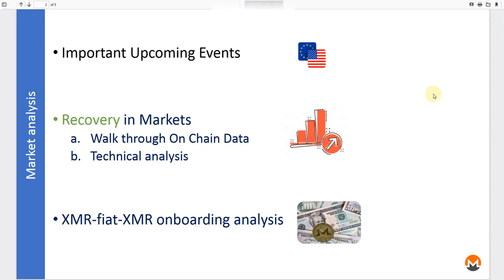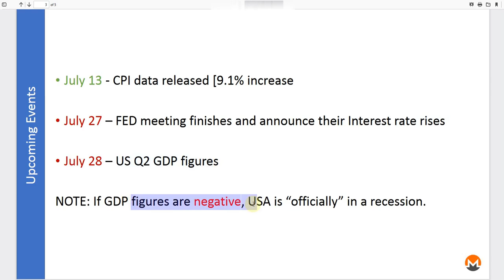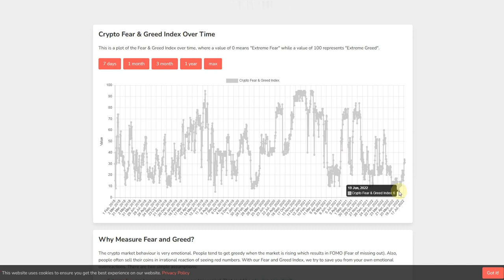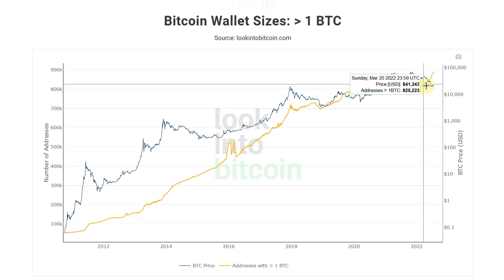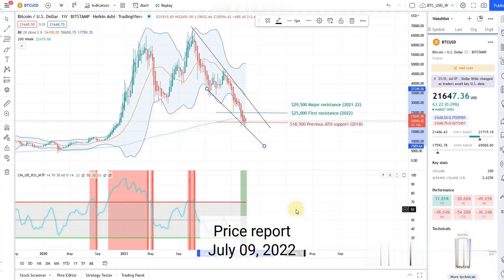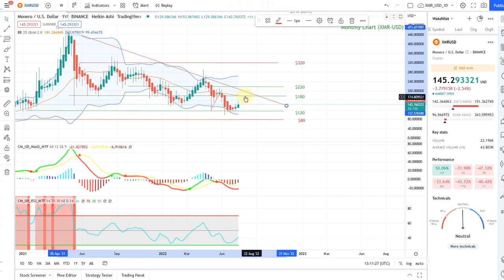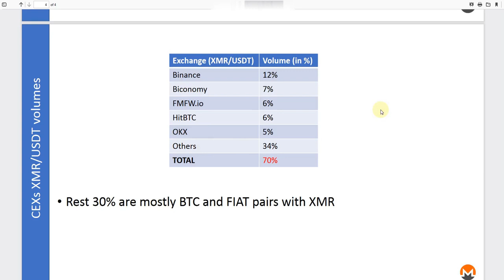XMR-fiat onboarding analysis, Recession? and more! (PRICE EPI#75)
aFungible's MONEROTOPIA Price Report Episode #75 (July 23, 2022)

83SeEA79CERc9t4bF5BU1x3ceoQxwSnM5Nf9Xs1je7ngdgWTQBfJkuvF5hEBxgqUjMeXn3hUy7cHFgu5pF34kqDx5EY3VLt

Type in Free Speech Money Yat emojis to support Monerotopia: 🗽🎤💵 into your monero.com or cake wallet wallet send address field - to send us a tip ;)
OR type in monerotalk.crypto in your cake wallet!